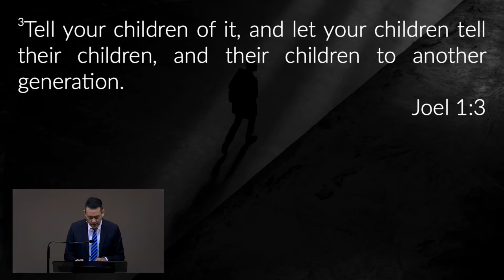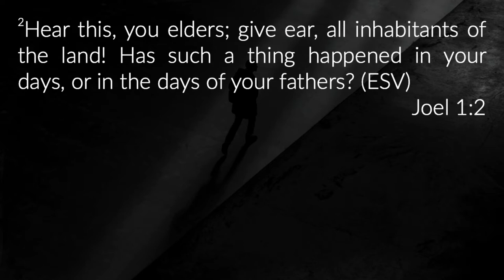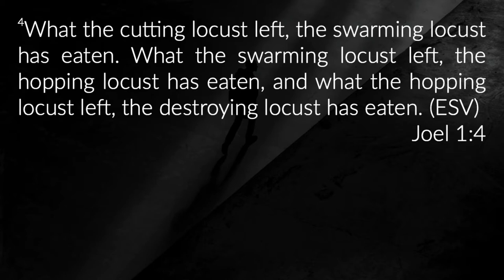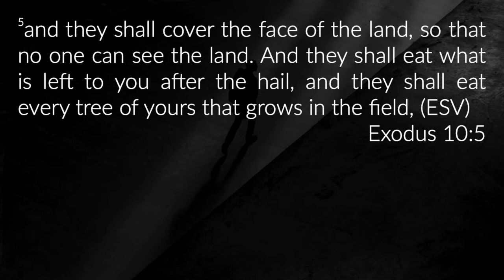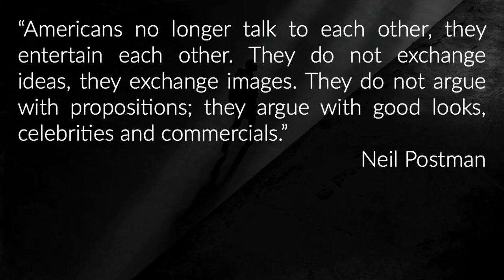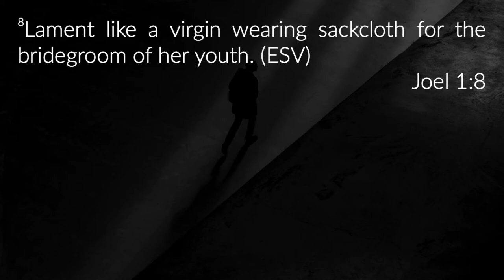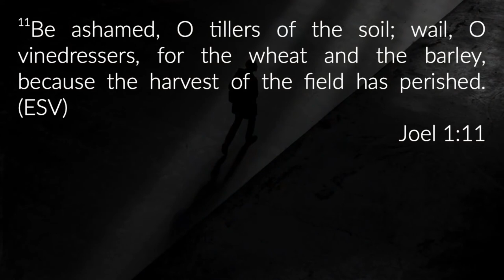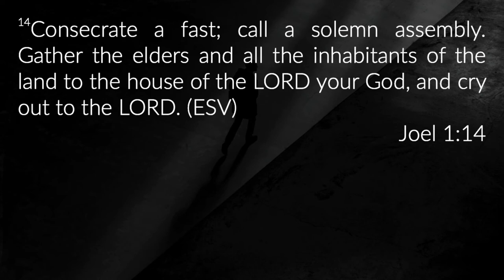Return to the Lord I: Turn to the Lord (Joel 1:1-20)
Sermon by Pastor Will Chang on Sunday, June 5, 2022.